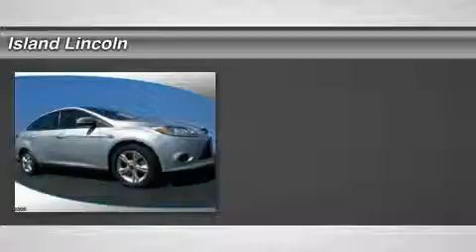2013 Ford Focus 150223X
2013 FORD FOCUS Merritt Island, FL
Stock# 150223X

Island Lincoln
1850 East Merritt Island Cswy

Looking for the right car? Today could be your lucky day. With 18181 miles, this Ingot Silver Metallic, 2013 Ford Focus equipped with Automatic transmission could be yours. Request more information and set up a test drive right away.